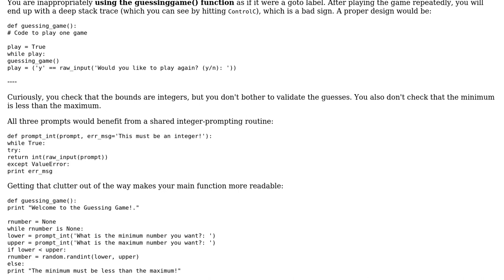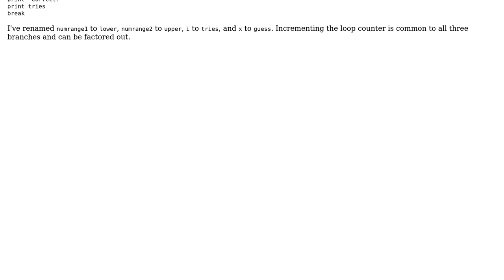Code Review: Number-guessing game with maximum and minimum values